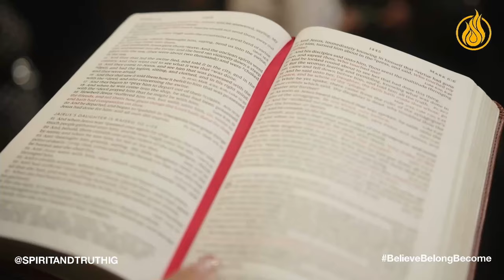🔥 “God Has More” Full Sermon By Pastor Mark Moore Jr.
Join Pastor Moore & The Saints of Spirit And Truth EVERY Sunday at 8:00am and 10:00am at  the South Campus.  12:00pm at the Atlanta Campus. 4:00pm at the Marietta Campus. There's a word from The Lord waiting on you!

Spirit And Truth South
245 Atlanta Street

Spirit And Truth Atlanta
1804 Bouldercrest Rd

Spirit And Truth Marietta
2150 Newmarket Pkwy

Follow - @Spiritandtruthig